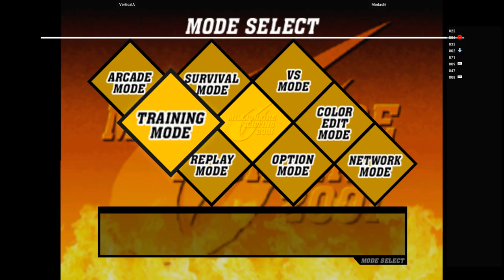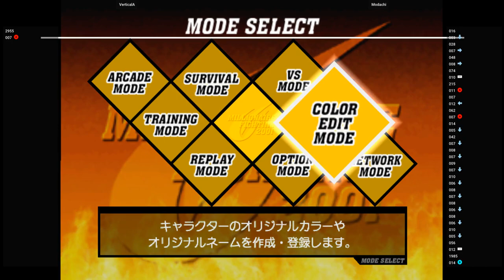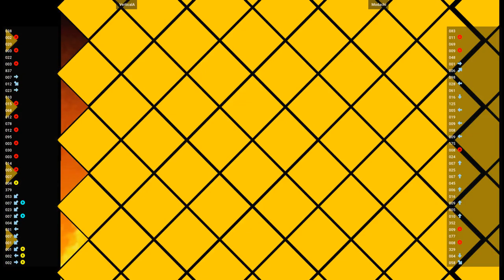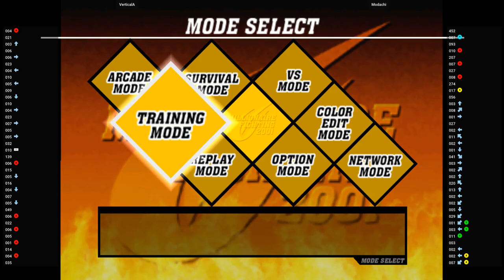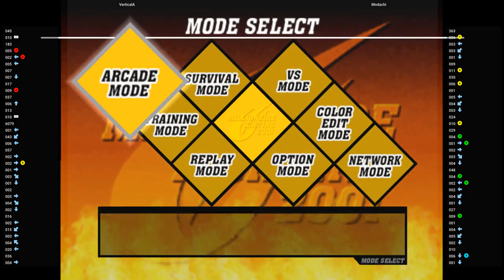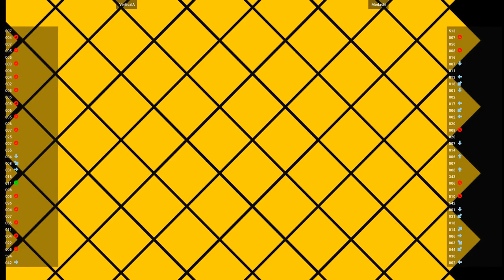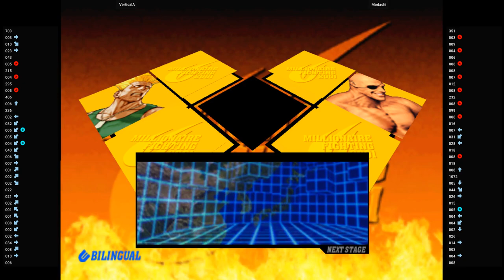DC CvS2 🕹 VerticalA VS Modachi